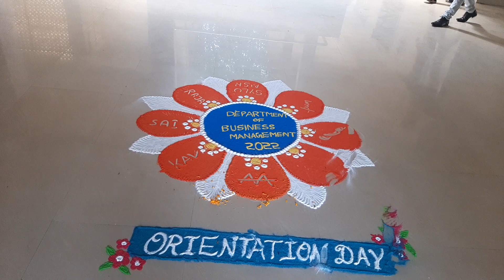BEAUTIFUL RANGOLI ART CREATED BY MBA STUDENTS IN VIKRAM SIMHAPURI UNIVERSITY NELLORE